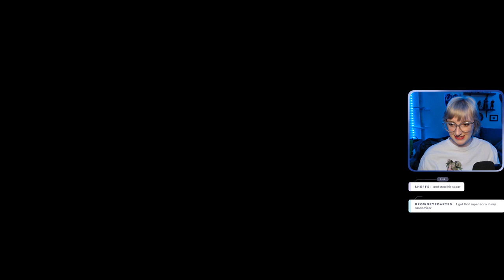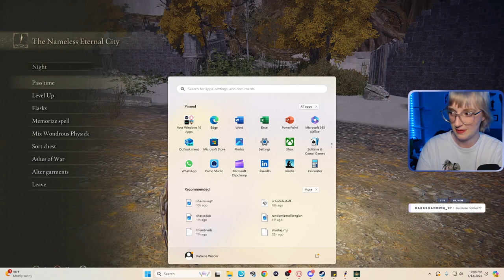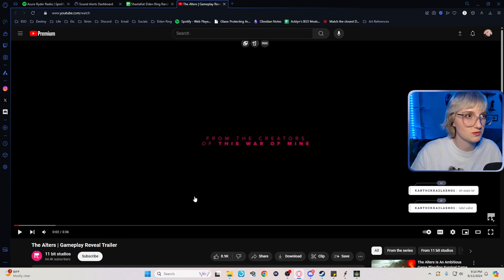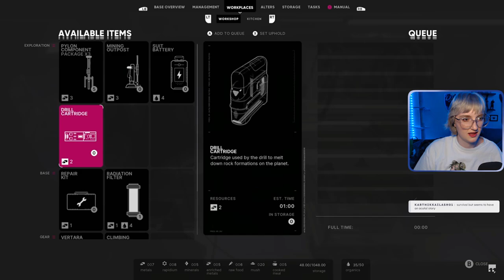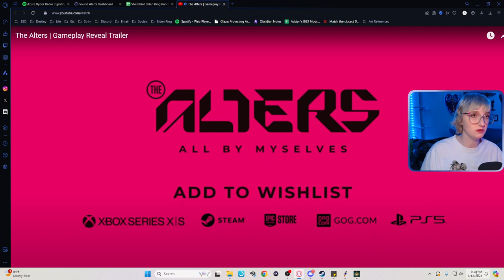Elden Ring Randomizer, All Bosses, Regionlocked | Day 7 FULL VOD | 12 Jun, 2024